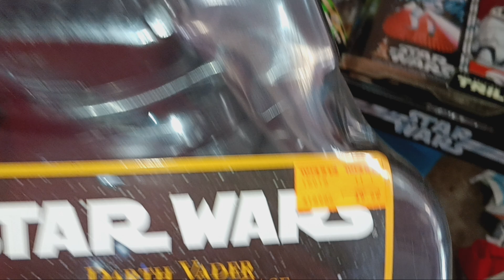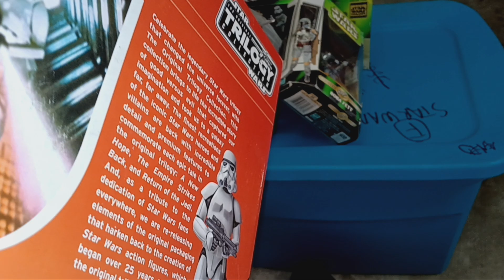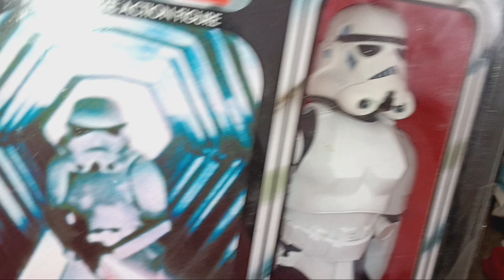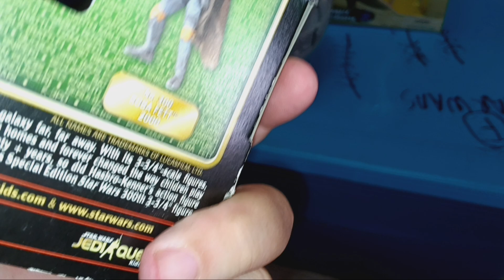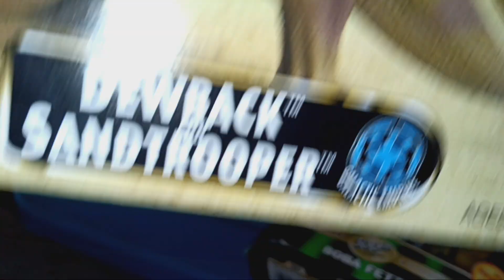Star Wars Toys! Death Star explodes (sort of)